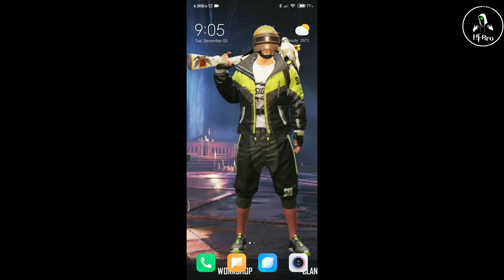pubg mobile 0.16.0 update leaks